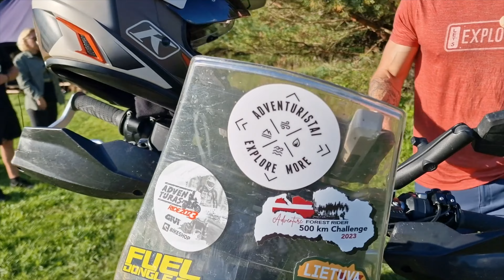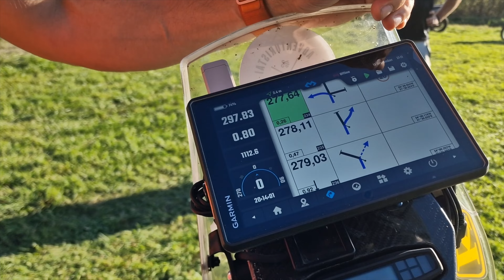The Best ADV Navigator? Garmin Tread with DMD2 on Husqvarna 701- Meet Andrus from Adventuristai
A quick look at Garmin Tread with DMD2 as Motorcycle Navigator, Andrus from @adventuristai  Explore More, tells about what he is up to in Lithuania and some future plans.

More to come from the Outduro Scout event in Latvia and how i and @tshansen got there.

00:00 Intro Outduro Scout
00:21 Andrus & Adventuristai
01:20 Garmin Tread with DMD2
02:10 ADV Fitness
02:40 Adventuristai Events and future ideas
05:00 Outduro Scout Sneak Peak